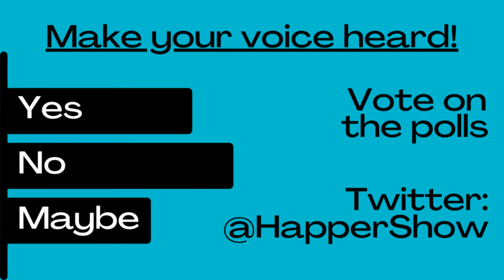The Connor Happer Show / 3-18-24 / Funny That it Happened Twice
The men's and women's NCAA Tournament brackets have been revealed, we have sleepers, champions, and plenty of jokes about Nebraska facing Texas A&M two times.  Sam McKewon covers all the hoops for us today, including his thoughts on the teams coming to Omaha.